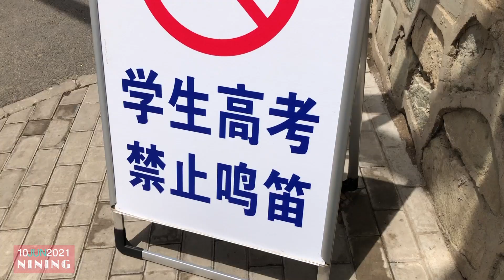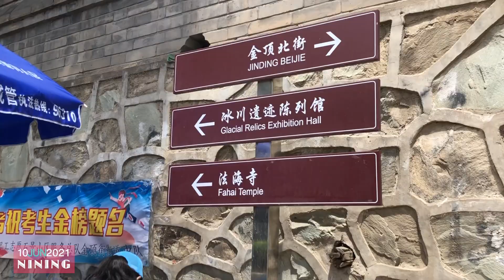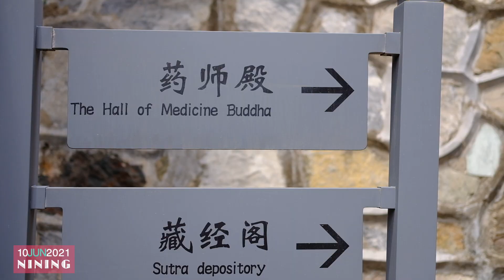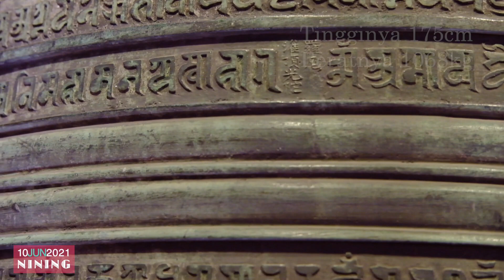Kunjungi Fahai Temple di Beijing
Hi, Ini Nining, Seorang Cewek Asli Beijing.
Kuil Fahai (法海寺) atau Dharma-samudra Vihāra di bagian Barat Kota Beijing Tiongkok itu mulai dibangun sejak tahun 1439 dan dirampungkan pada tahun 1443 Dinasti Ming.
Nining sejak kecil sudah belajar di dekat sini tapi tak pernah kunjunginya dengan teliti. Seiring dengan meningkatnya kesadaran masyarakat Tiongkok terhadap perlindungan peninggalan budaya, kuil ini juga menjadi semakin terkenal.
Apa harta benda tak ternilai di sini? Ayuk Ikuti Nining~